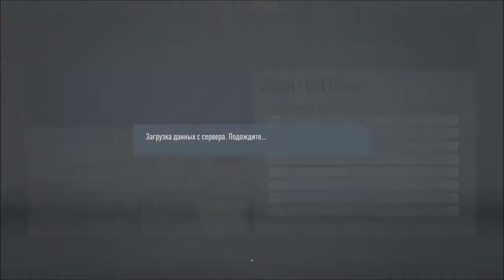МЫ В ПЛЕЙ-ОФФ?!